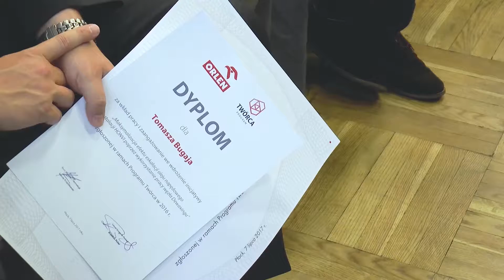Nagrody dla uczestników programu Twórca - innowacje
Program Twórca to spotkanie osób, które działają w innowacyjny sposób. Zapewniają ciągły rozwój grupy PKN Orlen i pozwalają m.in. na zdobywanie nowych patentów. Sprawia to, że potencjał wynalazczy wciąż wzrasta.